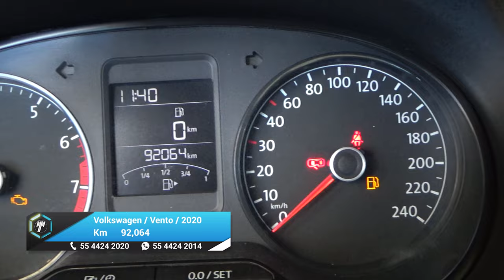Volkswagen / Vento / 2020 - 24760